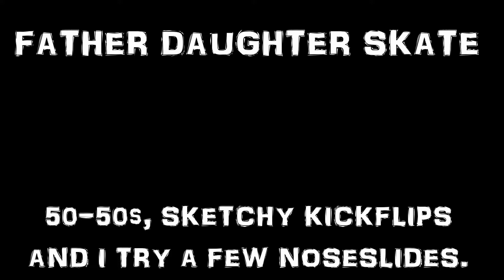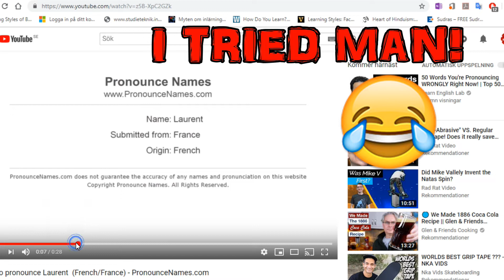FD skate 177: 50-50s, kickflips and noseslides! Learning to skate at 44.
So this was kind of a short session. It was fun because David showed up and skated! 👍👌 I practiced my usual 50-50s (I do that every day) but I also tried to work on noseslides since I told Laurent that I would take part in his noseslide/tailslide challenge. One thing is certain - I am not going to win that one! 😂 But I will try to at least land a noseslide so I can participate in the challenge. I also worked a bit in my kickflips and it was not the best kickflip day. But the struggle goes on! Cheers all!

And if your are curious about the challenge, check out Laurents channel!